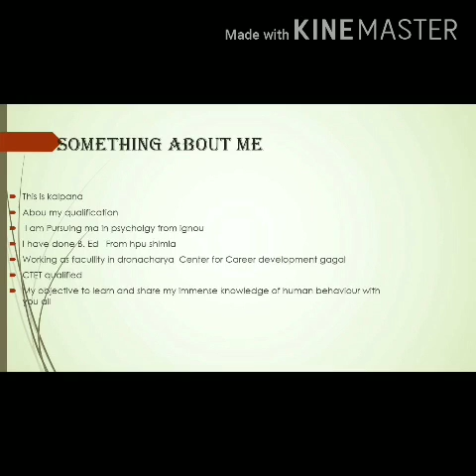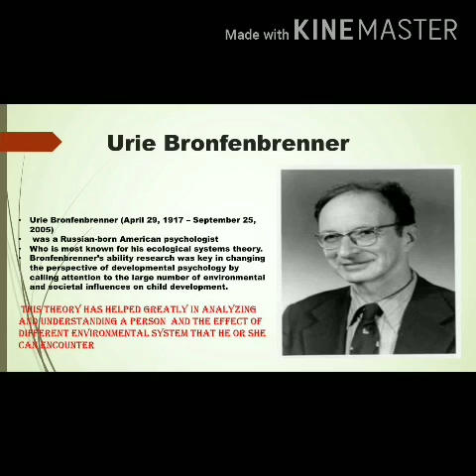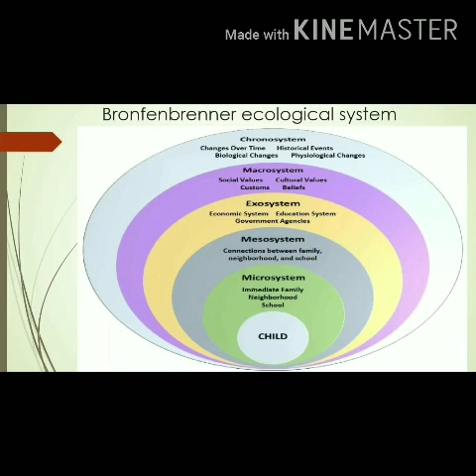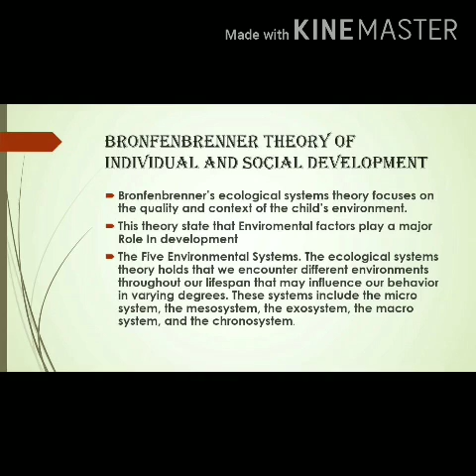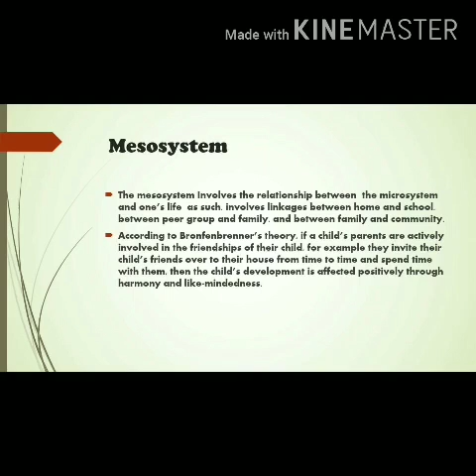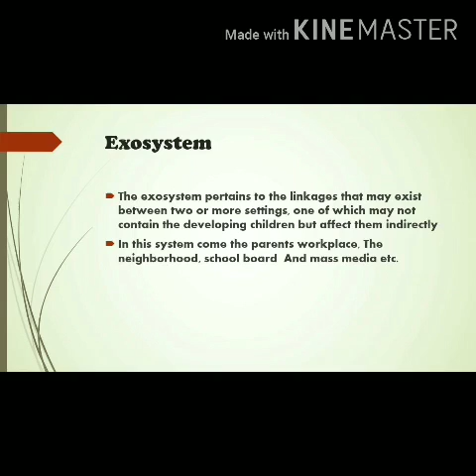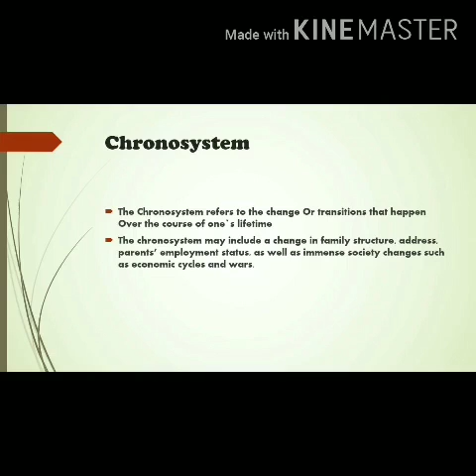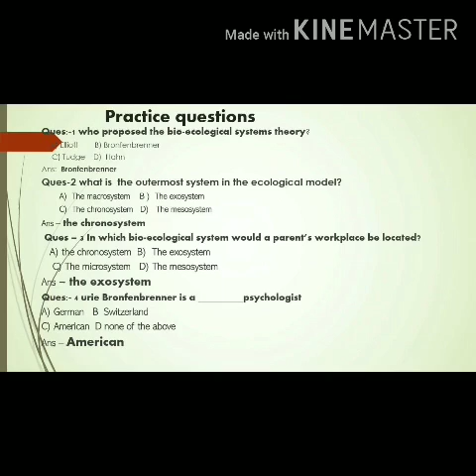Uri brofenbrener theory of socalisation hptet/ctet/kvs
This theory is very important for teaching exam